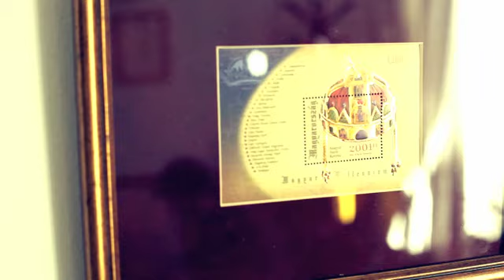Bodroghelyi Csaba - a Követ ügyvezető igazgatója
Bodroghelyi Csaba ügyvezető igazgató a Követnél, Keteg hallgató benyomásai, véleménye a képzésről.